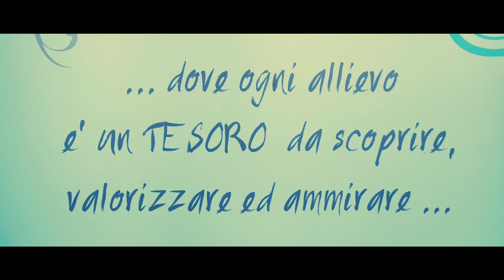Scuola Danza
Questo è un esempio di un video clip per la promozione di prodotti o servizi della tua azienda.

Contattaci per info

My Web Solutions
Per info chiama 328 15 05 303 o visita il sito